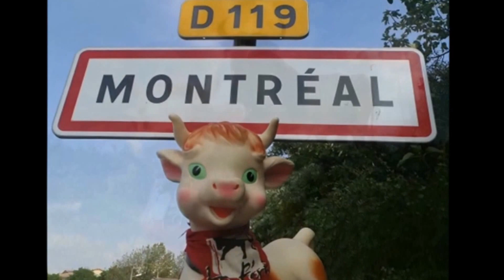Les Hauts de L'Aude au Festival des Bandas en Malepère 2014 Montréal de l'Aude "Pottoka"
"Pottoka" interprétée par Les Hauts de l'Aude la Banda de Quillan (11 Aude) au Festival des Bandas en Malepère 2014 Montréal de l'Aude.

"Pottoka" est une chanson du groupe Otxalde.